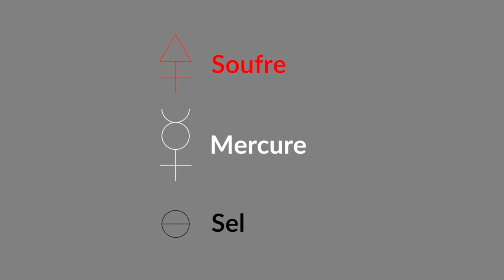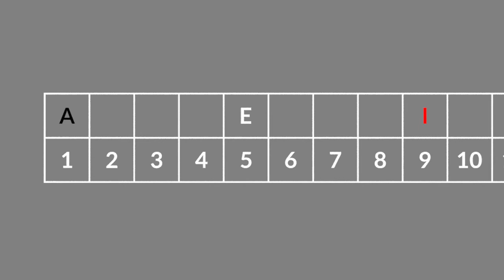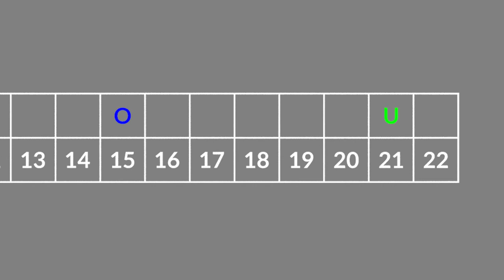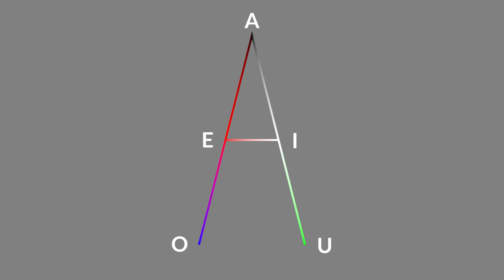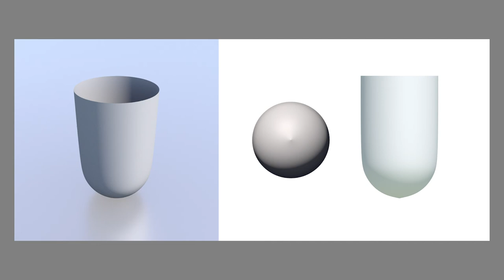Arthur Rimbaud, Voyelles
A noir, E blanc, I rouge, U vert, O bleu : voyelles,
Je dirai quelque jour vos naissances latentes :
A, noir corset velu des mouches éclatantes
Qui bombinent autour des puanteurs cruelles,

Golfes d'ombre ; E, candeurs des vapeurs et des tentes,
Lances des glaciers fiers, rois blancs, frissons d'ombelles ;
I, pourpres, sang craché, rire des lèvres belles
Dans la colère ou les ivresses pénitentes ;

U, cycles, vibrement divins des mers virides,
Paix des pâtis semés d'animaux, paix des rides
Que l'alchimie imprime aux grands fronts studieux ;

O, suprême Clairon plein des strideurs étranges,
Silences traversés des Mondes et des Anges :
- O l'Oméga, rayon violet de Ses Yeux !